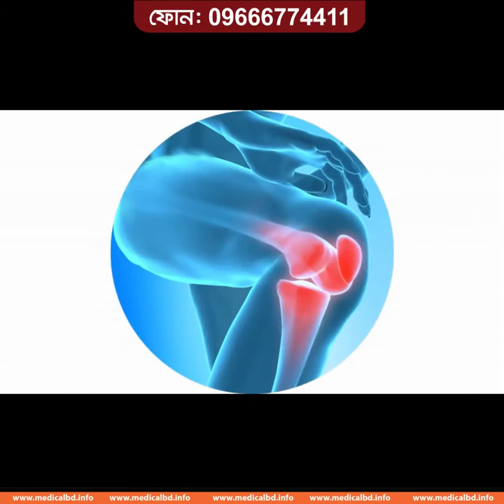ব্যথার রোগীদের অবশ্যই দেখা উচিত | Pain Relief Best Treatment | Best Hospital For Pain